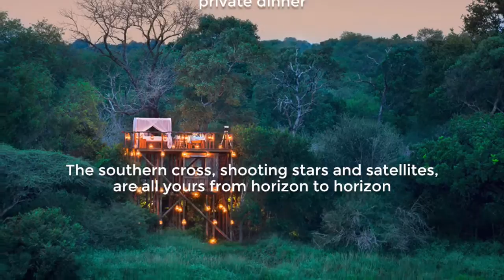Chalkley Treehouse, Sabi Sand Game Reserve, Greater Kruger Park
Chalkley Treehouse is located in the Sabi Sand Game Reserve sharing unfenced borders with the Kruger National Park. A luxury treehouse designed to add an air of romance and adventure to your Sabi Sand stay. Expect to be alone with only the majestic sounds of the wild and the distant Sabi River filling the air, while shooting stars and satellites are all yours from horizon to horizon.